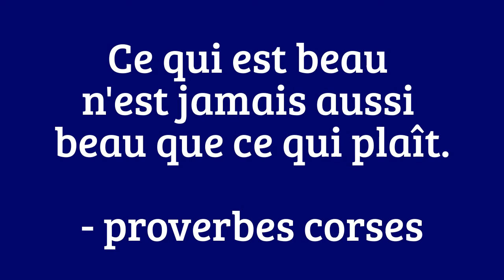Ce qui est beau n'est jamais aussi beau que ce qui plaît. - proverbes corses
Ce qui est beau n'est jamais aussi beau que ce qui plaît.

- proverbes corses